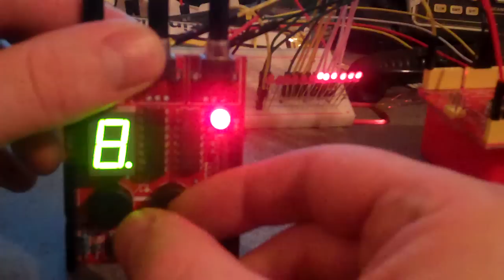Seeeduino / Arduino Knock Sensor with Level Indicator LEDS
Playing about with the analogue inputs on the Seeeduino and came up with this little Knock sensor with LED level indication. There are 4 levels of sensitivity detection with each level lighting up 3 LEDs. I decided to add a few tones in the highest level, sort of like a well done LOL.

The I/O Shield seen in this video is on supplied by my University and contains a number of I/Os such as knock sensor, buzzer, 3 Potentiometers, Light Sensor, 3 Digital Buttons and more.